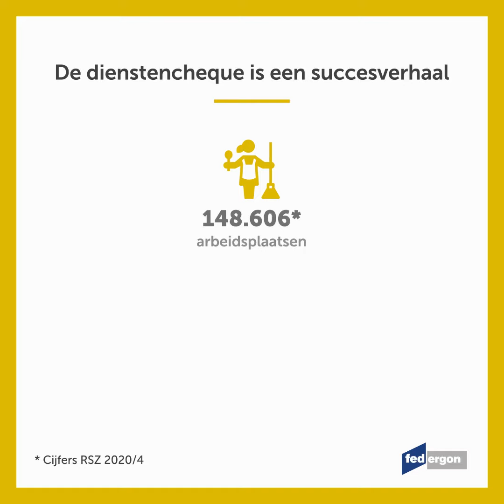Anja werkt als huishoudhulp via dienstencheques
De getuigenis van Anja.